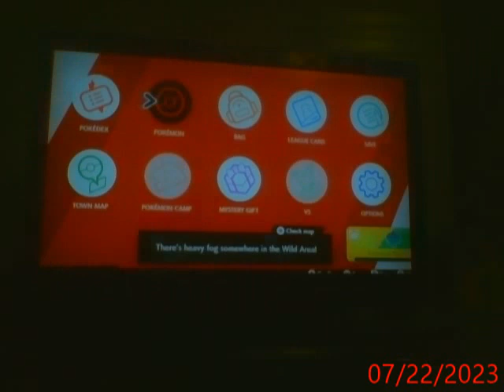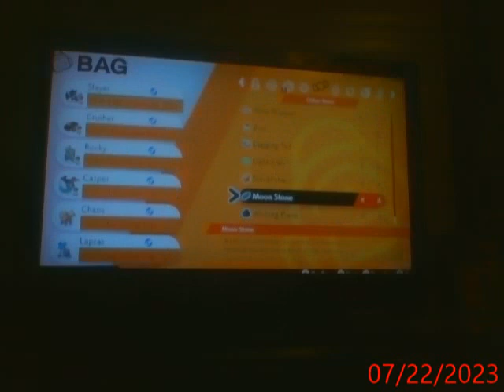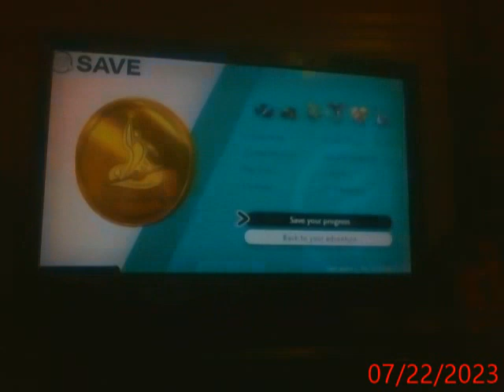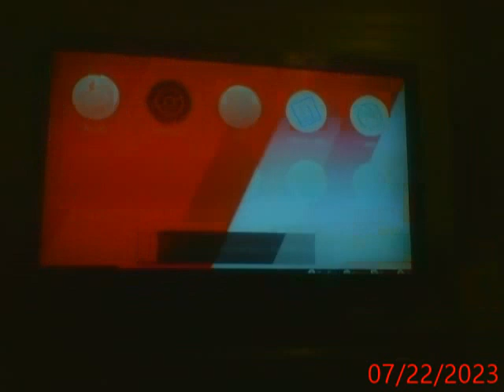Lets play Pokemon Shield part 108 (Letting my Pokemon do more battles! )